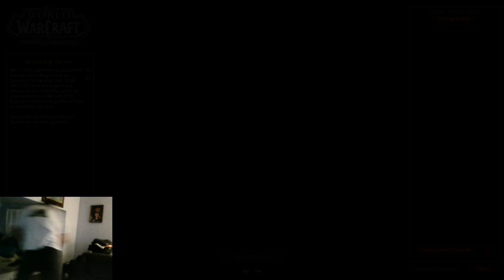Stream - 1-120 leveling, Farming, Bags and Birds